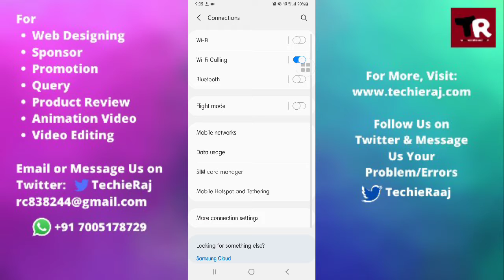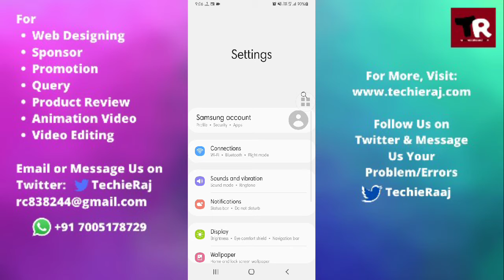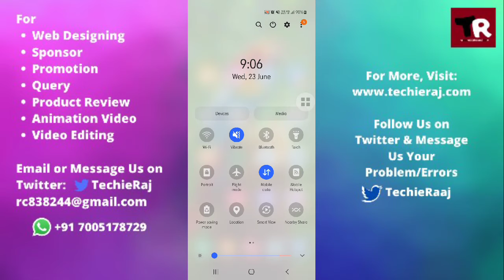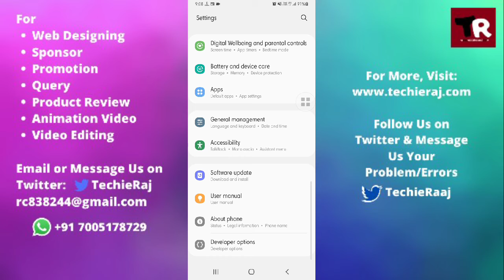How to Fix Internet Speed Problem in Samsung M12, M31, M21, M11, M02, M51, M01, M30, M30s, M31s